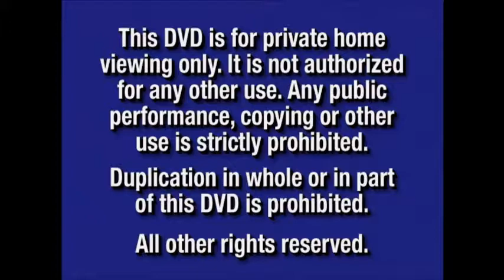20th Century FOX Logo 1994 & 1492 Pictures Logo 2006